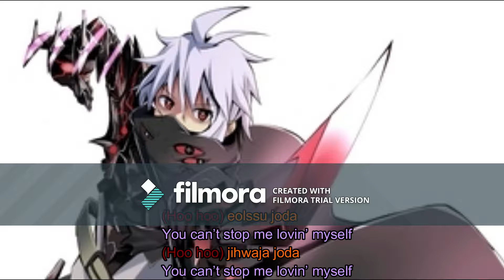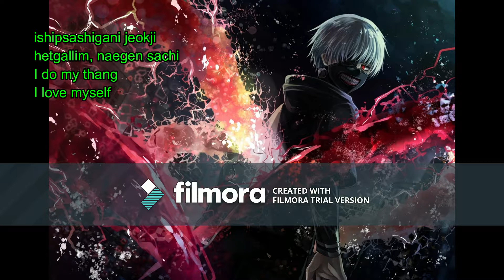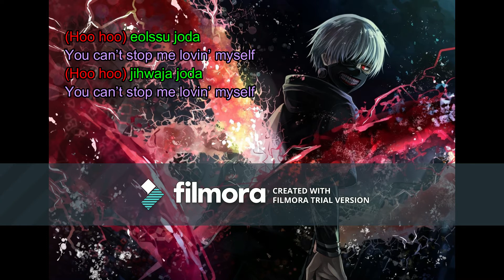Nightcore ~ BTS- Idol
Hopefully BIGHIT doesn't ban this worldwide I once wasn't but now I am a fan of this song.Idol by BTS